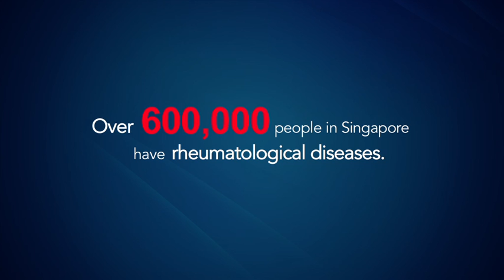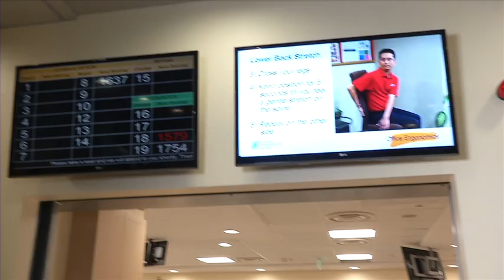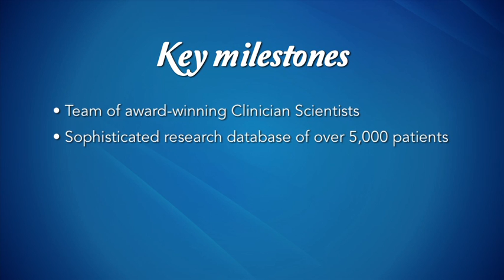SGH Rheumatological Diseases - Why Research is Important?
Did you know that over 600,000 people in Singapore suffer from rheumatological diseases? Watch this video to learn more about these potentially life-threatening diseases.